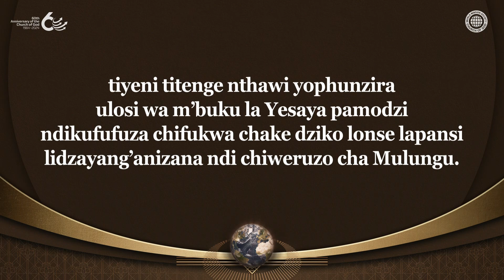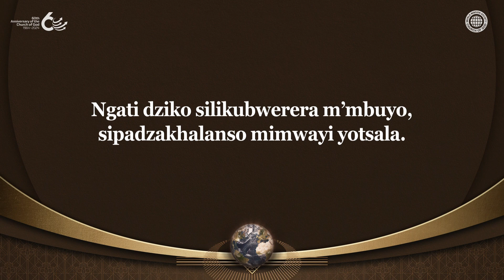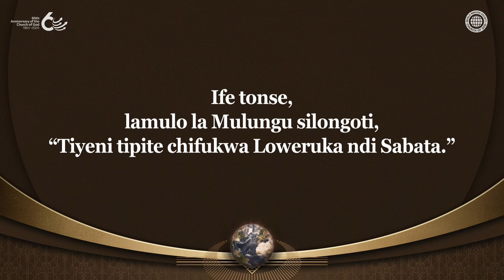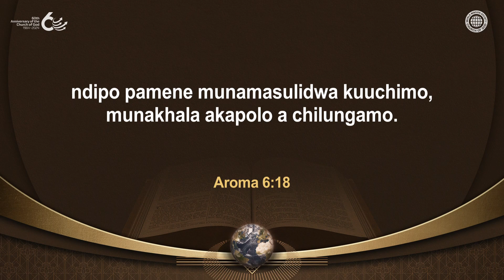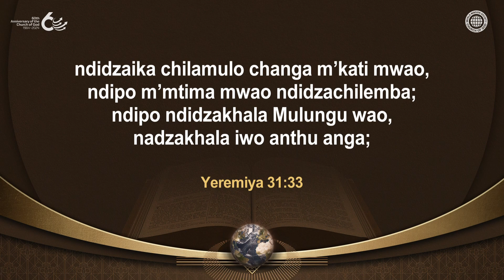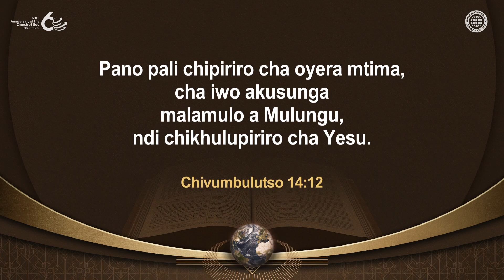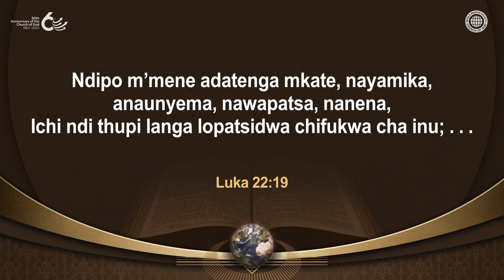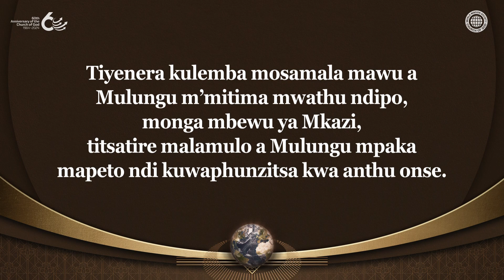Mulungu Adzalanga Dziko Lapansi | GUDMWM, Mpingo wa Mulungu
Kodi chimachitika n’chiyani ngati sitisunga malamulo amene Mulungu anakhazikitsa kwa anthu amene
anachimwa kumwamba ndipo mathero anali gehena?
Mulungu anapatsa anthu, amene anachimwa kumwamba ndi kuthamangitsidwira ku Dziko Lapansi, mzinda wothawirako, mwayi wolandira chikhululukiro cha machimo ndi kubwerera ku ufumu wakumwamba kudzera m’malamulo Ake.
Kumbali ina, chiweruzo cha Mulungu chidzafika pa iwo amene aswa pangano ndi kulipeputsa.

Mpingo wa Mulungu Umasunga Paska wa Pangano Latsopano, Lamulo la Moyo, Monga Anaphunzitsidwa ndi Khristu Ahnsahnghong
Ndi chisomo cha Mulungu chokha chomwe anthu, omwe amafa chifukwa cha machimo awo, angapeze moyo wosatha.
Pamene Mulungu amaphunzitsa anthu njira ya moyo mu m’badwo wa Atate, m’badwo wa Mwana, ndi m’badwo wa Mzimu Woyera, iwo amene amabwera ku Ziyoni ndi kusunga Paska wa moyo, kukhulupirira mawu Ake, adzapulumutsidwa, koma iwo amene sakhulupirira mawu Ake ndi kusasunga iwo adzalangidwa pamapeto pake.

Aroma 6:23
Pakuti mphotho yake ya uchimo ndi imfa; koma mphatso yaulere ya Mulungu ndiyo moyo wosatha wa mwa Khristu Yesu Ambuye wathu.

Chivumbulutso 14:12
Pano pali chipiriro cha oyera mtima, cha iwo akusunga malamulo a Mulungu,
ndi chikhulupiriro cha Yesu.

[Kanema uyu ndi wotsindikizidwa ndi Gulu la Utumiki wa Dziko lapansi la Mpingo wa Mulungu. Malo osalolezedwa kapena kugawa ndi koletsedwa.]